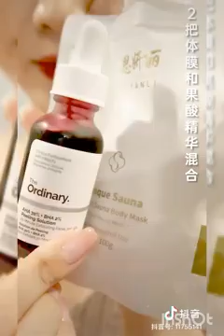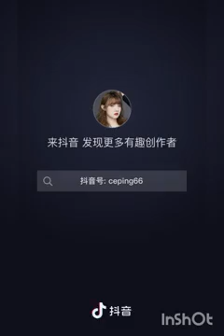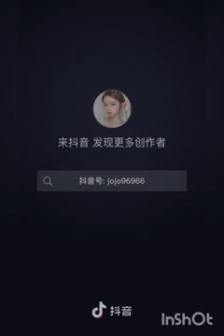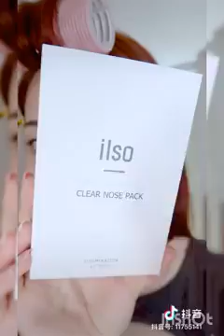ASMR SKINECARE AND BEAUTY TREATMENTS VIDEO💦✨